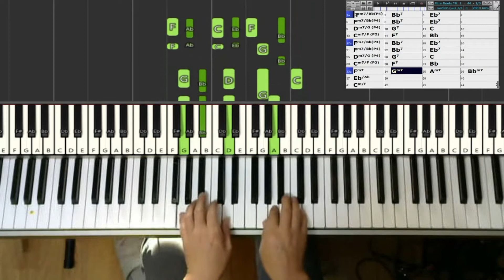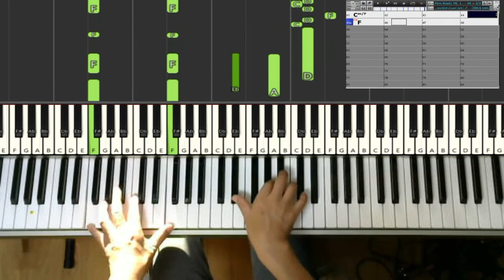【黒本2練習記録】63) FIRM ROOTS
★ベース演奏・動画編集：「グッチ聞く蔵」 (愚っ痴、聞く蔵)